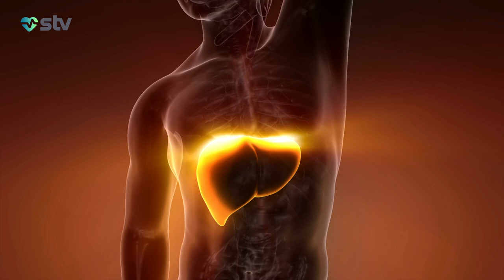QARACİYƏRİN BƏRPASI ÜÇÜN YARA BANDI HAZIRLANIB